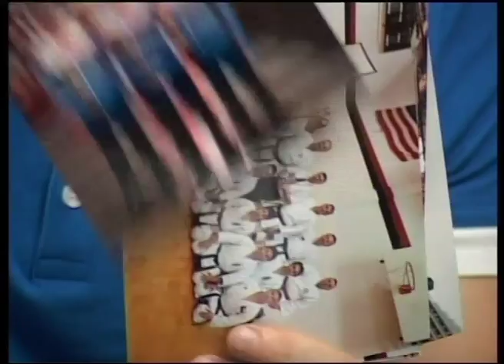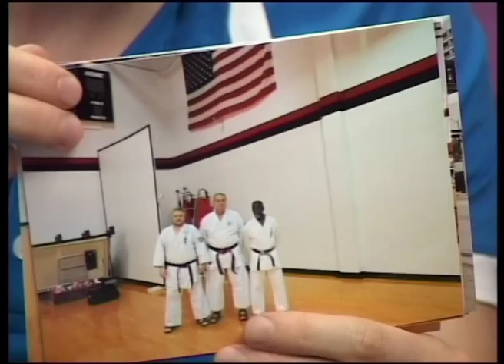YuEco popodne Zika Becanovic 01072014